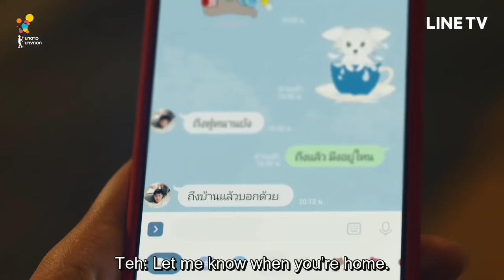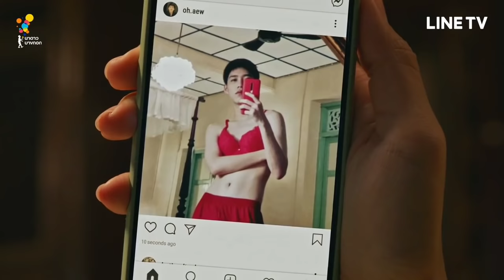[BL] Teh & Oh-Aew | fire on fire | I told sunset about you FMV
first time to make such thing hope you enjoy it

Teh x Oh-Aew |  Billkin x Krit

Instagram:      @bbillkin | @pp.kritt
Song: Fire on fire by Sam Smith
Series: I told sunset about you